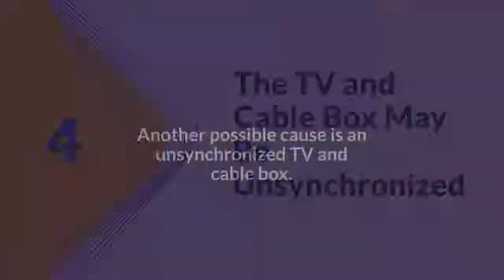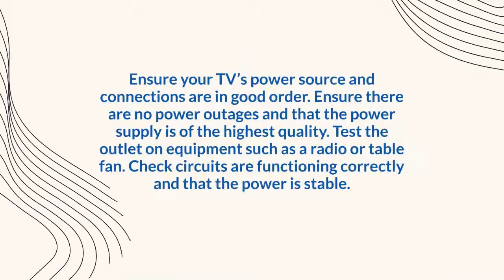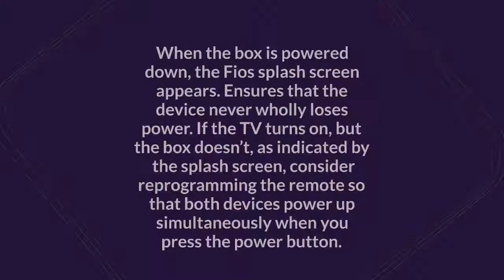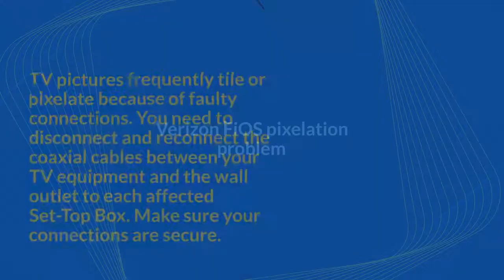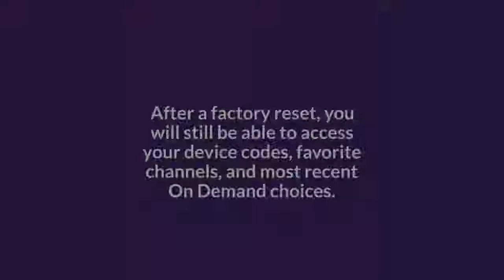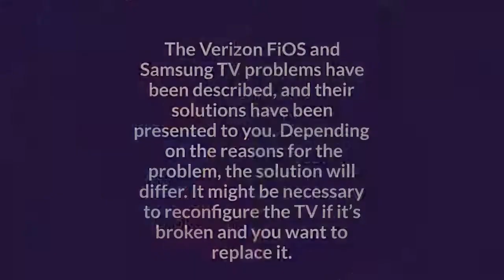Verizon Fios TV Problems: How to Troubleshoot in seconds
The Verizon FiOS Samsung TV is an excellent addition to your home. It’s sleek and stylish, has many features, and runs well. When you have problems with your Verizon FIOS Samsung TV, you want to get it fixed as quickly as possible. Rather than trying everything in every order that may or may not solve your problems, follow these quick steps when troubleshooting your Verizon FIOS Samsung TV problem.